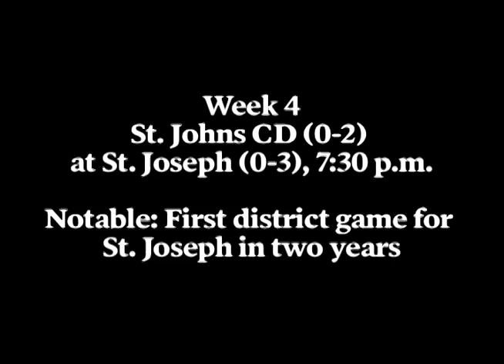Week 4: St. Joseph vs. St. Johns CD